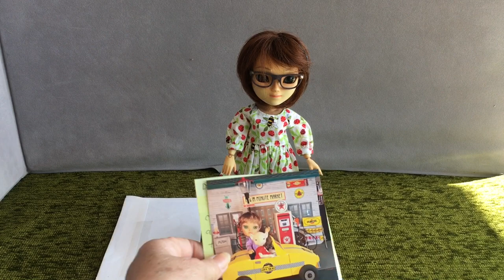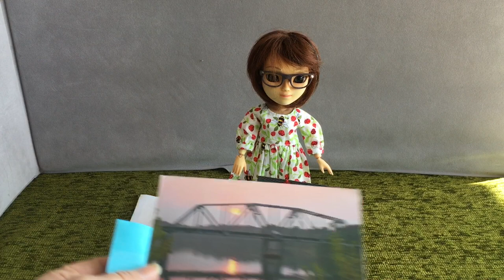Wren's Postcard Swap from Meadow & Happy Mail from Marna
A lovely photo and long lost arrival of postcard - took two months and three days to get here!  @JoaniesDollPhotography
Happy Fabric Mail from Marna @DollsRescued